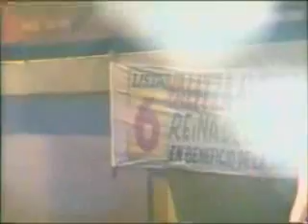CANDIDATAS REINA VINCES 2004 Sólo Baño